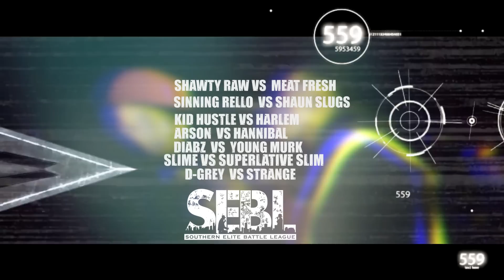Strange vs D-Grey (SEBL)